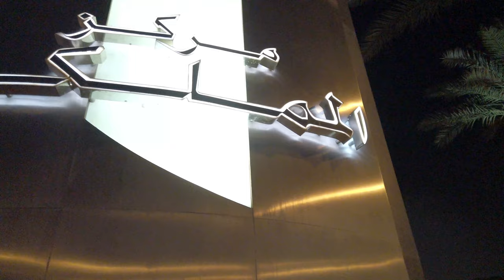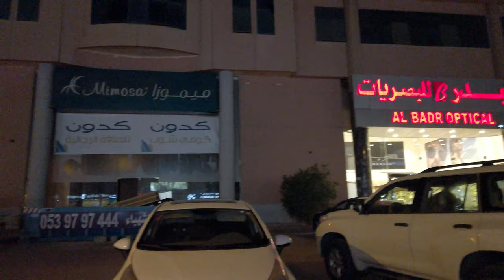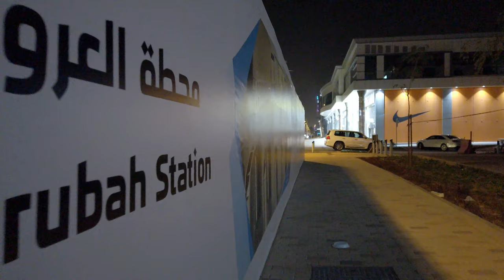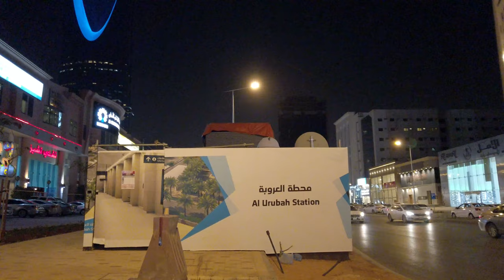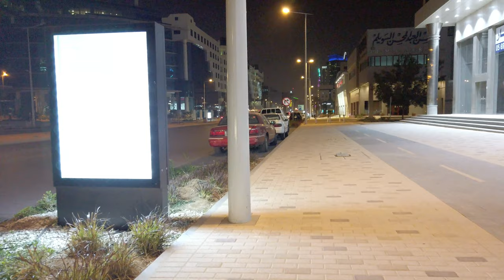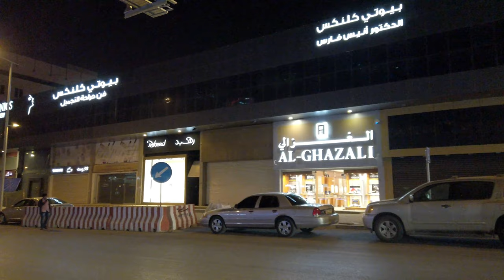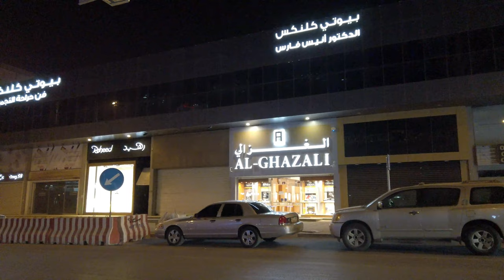Walking Around in Olaya ~ Modern City Center of Riyadh 🇸🇦 [4K60]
Explore the best of Al Olaya District! Whether you want to experience the city like a tourist or follow the locals, check out this great resource for your trip.